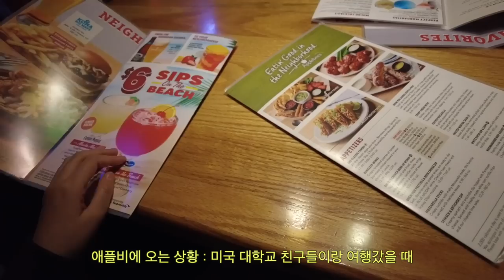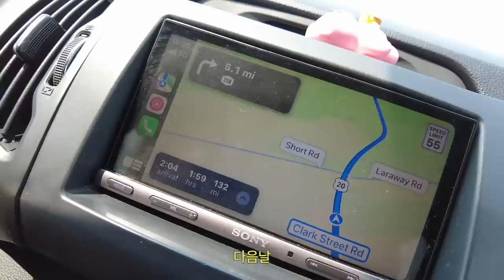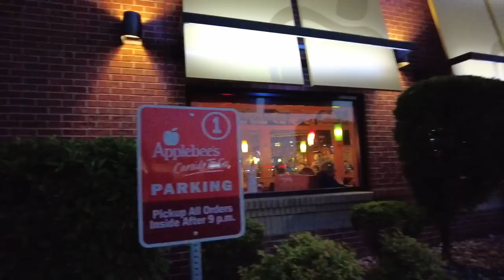미국회사 다니면 싫어도 해야죠(영어)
* 이 영상은 랭디의 지원을 받아 제작되었습니다

🎁 남은 6개월 랭디로 갓생
(23.07.31까지 500명 한정)
1. 6개월권 구매 시, 수강권 10회 추가 증정(10만원 상당)
2. 3개월권 이상만 구매해도, 최대 10만원 추가 할인
3. 6개월권 구매 시, 1년 무료권 획득 기회

Music by Kim Chi Sun - The Way You Want (feat. CHARLES)